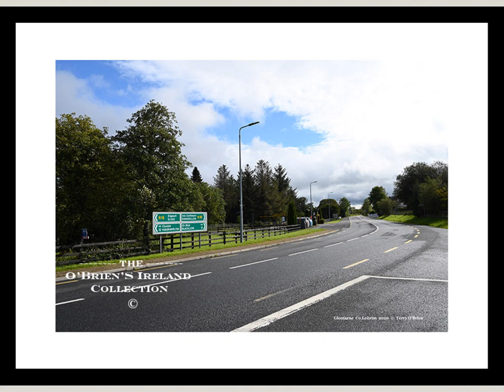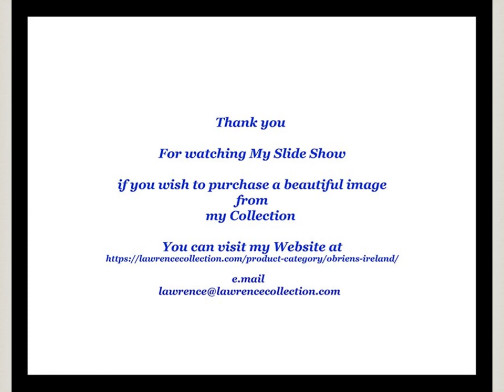Glenfarne County Leitrim Ireland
Glenfarne or Glenfarn is a small village in north County Leitrim, Ireland. It is the site of the original "Ballroom of Romance", which inspired a short story by William Trevor and was subsequently turned into a movie by the BBC. Glenfarne has a lakeside forest near Lough MacNean County Leitrim  Ireland